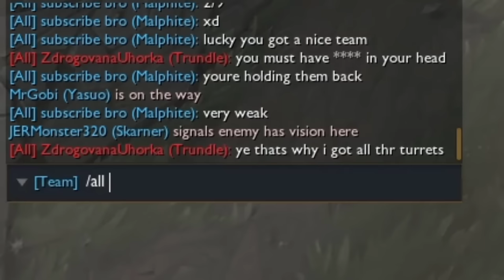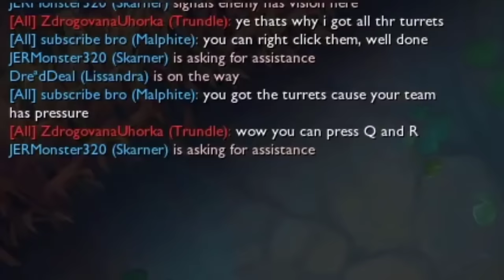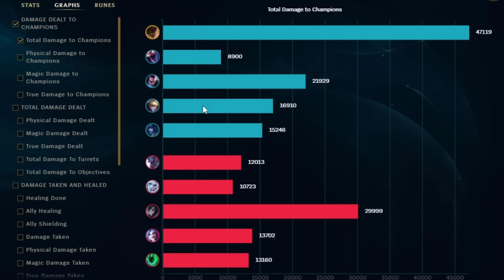NEW FULL AP MALPHITE ''BROKE'' THE GAME..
NEW FULL AP MALPHITE WITH BUFFED ZHONYAS HOURGLASS, NEW LUDEN'S COMPANION AND STORMSURGE IS REALLY THE STRONGEST VERSION OF THE FORMER AP MALPHITE. THIS IS SO BROKEN.

1 like= 1 challenger xd